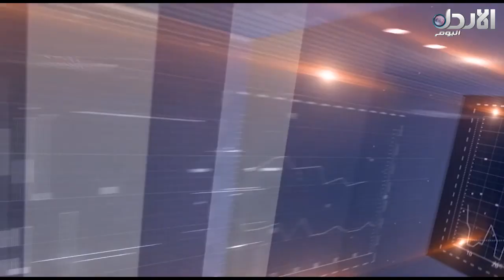برنامج مساحة حرة - حلقة #39 - نقيب الصحفيين راكان السعايدة